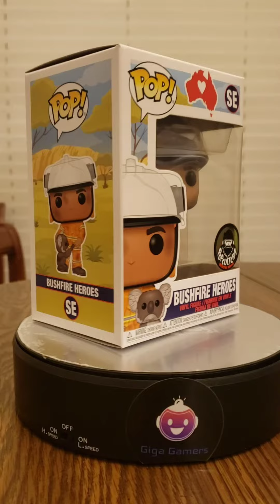FUNKO POP AUSTRALIA BRUSHFIRE HEROES SPECIAL EDITION POPCULTCHA EXCLUSIVE